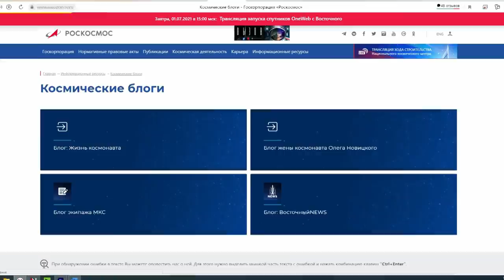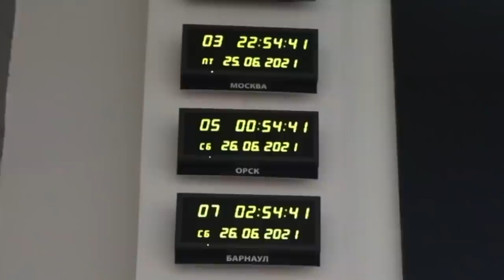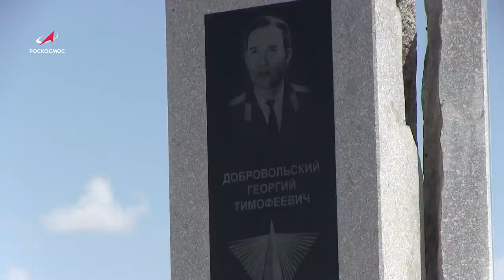Космическая среда № 334 // Прогресс МС-17, OneWeb, модуль «Наука»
Выпуск 334. В программе от 30 июня 2021 года:

00:00 — успешный пуск ракеты-носителя «Союз-2.1а» с транспортным грузовым кораблём «Прогресс МС-17» с космодрома Байконур;
02:05 — подготовка к пуску ракеты-носителя «Союз-2.1б» с разгонным блоком «Фрегат» и 36 космическими аппаратами  компании OneWeb на космодроме Восточный;
03:20 — заключительный этап предстартовой подготовки многоцелевого лабораторного модуля «Наука» на космодроме Байконур;
04:23 — испытание для «покорителей орбит»: тренировки в сурдокамере. Впечатления космонавта-испытателя отряда Роскосмоса Константина Борисова по ссылке
05:50 — открытия российской астрофизической обсерватории «Спектр-РГ»: 18 формирующихся суперскоплений галактик;
06:53 — самый крупный объект в Облаке Оорта обнаружен Астрономами;
07:42 — одной строкой: пуск ракеты-носителя «Союз-2» с космодрома Плесецк; новое топливо на космодроме Восточный; как образуются звёзды;
09:35 — хронограф: 50 лет гибели экипажа «Союз-11»;
10:55 — астрофотография недели: Спиральная галактика Мессье 99, Разноцветный Скорпион, Туманность Полумесяц.